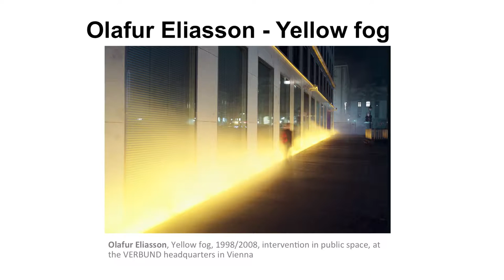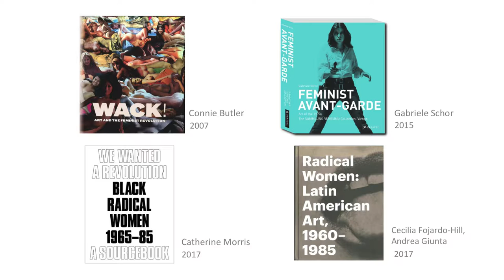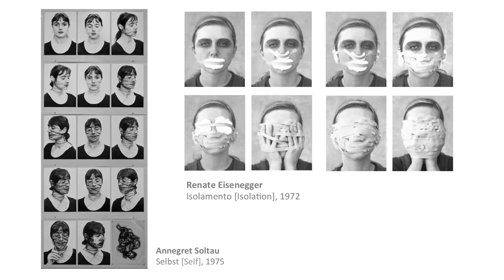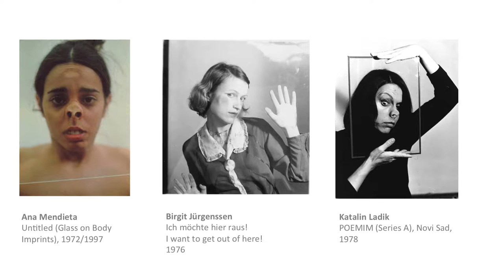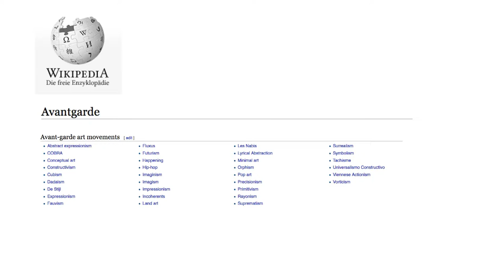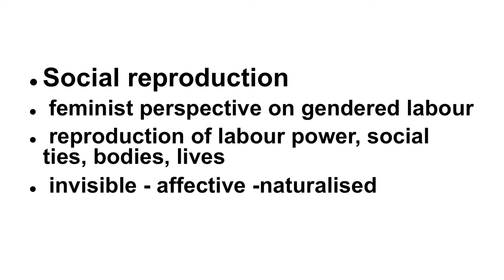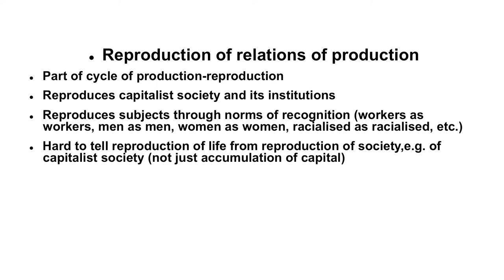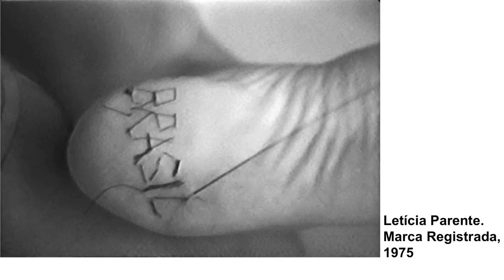MASP Seminários | Histórias das mulheres, histórias feministas | 1–2.2.2018 | Mesa 1 parte 2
Sexta, 2 de fevereiro

10h30 – 12h30
(mediação: Gabriela Barzaghi De Laurentiis, Universidade de São Paulo)

GABRIELE SCHOR
Por que é importante chamar o Movimento de Arte Feminista da década de 1970 de vanguarda?
As vanguardas produzem arte surpreendentemente nova. Elas são radicais, provocativas e autorreflexivas tanto na forma como no tema, como ilustram os exemplos do Fluxus, a arte conceitual e o Acionismo Vienense. Inspiradas pelo movimento das mulheres e pela convicção de que “o pessoal é político”, muitas mulheres artistas da década de 1970 empreenderam um esforço coletivo sem precedentes na história da arte: refazer a “imagem da mulher”. Elas desconstruíram a imagem da mulher que serviu artistas masculinos ao longo dos séculos como veículo para suas projeções, seus estereótipos, desejos e suas fantasias. A apresentação lança luz sobre os traços formais e as preocupações temáticas que muitos desses trabalhos compartilham e explica por que é hora de a “vanguarda feminista” ser incluída no cânone histórico-artístico.

JUDY CHICAGO
Lembrando The Dinner Party
Em outubro de 2017, a exposição intitulada Roots of The Dinner Party: History in the Making foi aberta nas galerias do Elizabeth A. Sackler Center for Feminist Art, no Brooklyn Museum, onde The Dinner Party foi permanentemente instalada em 2007. Em conjunto com essa exposição, o National Museum of Women in the Arts, em Washington D.C., abriu uma mostra menor, Inside the Dinner Party Studio, que explorou meus métodos colaborativos. A apresentação examinará essas duas exposições e olhará para a jornada de minha pesquisa inicial no que era então uma história desconhecida de mulheres na civilização ocidental para o cumprimento do meu objetivo de instalação permanente. Também discutirei o impacto contínuo de The Dinner Party, vista por um milhão de pessoas durante sua turnê mundial, de 1979 a 1988, que já atraiu um milhão e meio de pessoas desde sua permanência no Brooklyn Museum.

MARINA VISHMIDT
Realismo reprodutivo: Rumo a uma estética crítica do trabalho de gênero
A apresentação versará sobre a reprodução social e a negatividade do trabalho das mulheres, tal como descrito em alguns gestos estéticos feministas particulares, baseados na minha pesquisa atual sobre as obras dos anos 1970 de Letícia Parente, Margaret Raspé e Lynda Benglis, bem como em trabalhos contemporâneos que tomam a ideia de “reprodução” em um sentido mais simbólico e institucional. Desenvolverei a categoria especulativa de "realismo reprodutivo", que aqui tem dois lados: um lado afirmativo, que glorifica o trabalho de gênero, e um lado sardônico, excessivo ou absurdo, que abordo através de conceitos específicos de “negatividade” e materialidade imanentes ao trabalho, mas também aos discursos marxistas feministas e abolicionistas de gênero, particularmente relevantes em relação à militância atual e antigênero e de extrema direita.